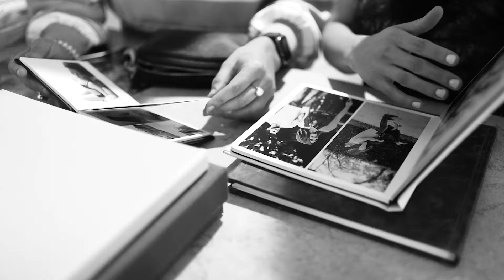Boudoir Photography || St. Simons Island Studio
Take a look behind the scenes of my new boudoir space!
Hair and makeup by the talented Mackenzie Claussen @mackshairaffair